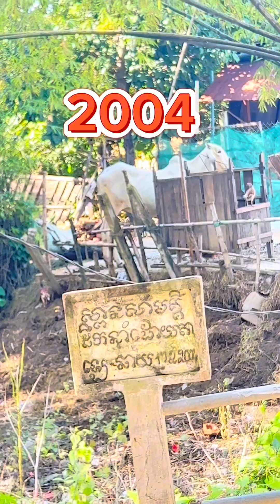សកម្មភាពចេញមួយថ្ងៃនៅឯស្រុក youtube subscribe cambodia love tiktok shortvideo baby